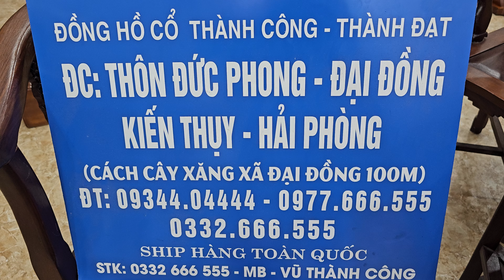Siêu Phẩm Vip Vai Bò Junghang 5 gông Đồng bạch Máy w64. 9t 800k lh. 0977666555. 0934404444.